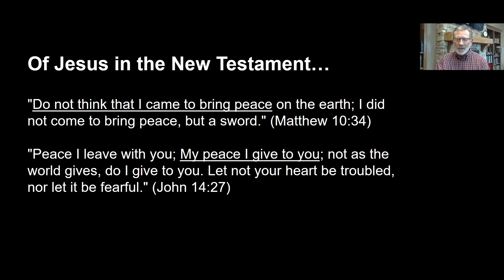Is Jesus Peaceful or Warlike?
We often hear that Jesus is all about peace. But is that really all that Jesus was? In this Quick Clip, Wave Nunnally takes us on a short study with a couple of passages in the Gospels of Matthew and John.